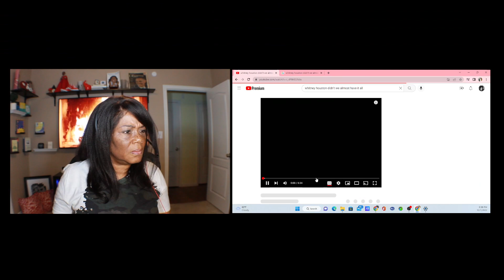REACTION: WHITNEY HOUSTON "Didn't We Almost Have It All"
Official Video for "Didn't We Almost Have It All” by Whitney Houston

Didn't We Almost Have It All · Whitney Houston
Whitney
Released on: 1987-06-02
Drums: John Robinson
Composer, Lyricist: Will Jennings
Guitar: Paul Jackson, Jr.
Bass: Nathan East
Composer, Lyricist, Producer: Michael Masser
Piano, Performance  Arranger: Robbie Buchanan
Performance  Arranger: Lee Holdridge
Engineer: Michael DeLugg
Engineer: Dean Burt
Engineer: Jim Boyer
Engineer: Michael Mancini
Engineer, Mixing  Engineer: Russ Terrana
Engineer: Fred Law
Assistant  Engineer: Fernando Kral
Assistant  Engineer: Tony Maserati